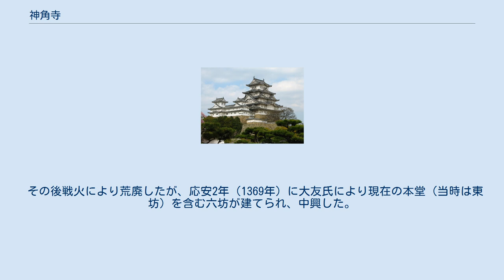神角寺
神角寺（じんかくじ）は、大分県豊後大野市朝地町鳥田にある高野山真言宗の寺院。
山号は如意山（にょいざん）。
 豊後大野市北西部に位置する標高730mの神角寺山の頂上近くにある寺院。
境内には樹齢100年を超える約500本のシャクナゲがあり、別名石楠花寺（しゃくなげでら）とも呼ばれて、5月の開花期には多くの見物客が訪れる名所となっている。
 神角寺は、霊山の霊山寺、九六位山の円通寺とともに豊後の三大寺院と称される。
また、神角寺を含む地域は、大分県により神角寺芹川県立自然公園に指定されている。
 欽明天皇31年（570年）に新羅の僧によって建立され、醍醐天皇（在位897年 – 930年）の時代に聖宝により真言宗の寺院にされたと伝えられる。
 建久7年（1196年）には、大野荘の領主であった大野九郎泰基が、大友氏の初代当主で豊後守護として入国した大友能直との合戦に破れ、この寺で自害したと伝えられる（なお、大友氏が豊後に下向したのは第3代の頼泰からであるとされ、能直が豊後に下向したという記録はない。ただし、豊後大野市内には能直の墓が残されている）。
 その後戦火により荒廃したが、応安2年（1369年）に大友氏により現在の本堂（当時は東坊）を含む六坊が建てられ、中興した。